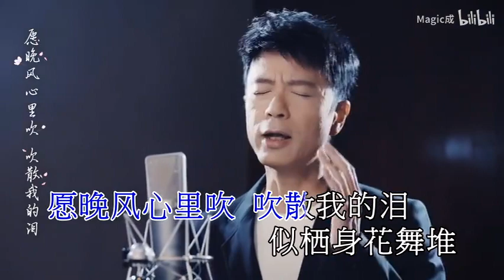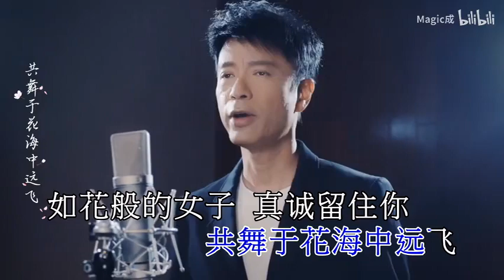[ KTV ] 晚风心里吹 Gió Đêm Thổi Trong Tim - 李克勤 Lý Khắc Cần Karaoke